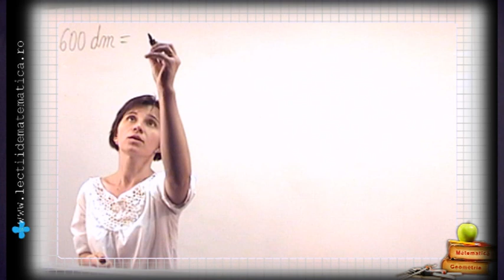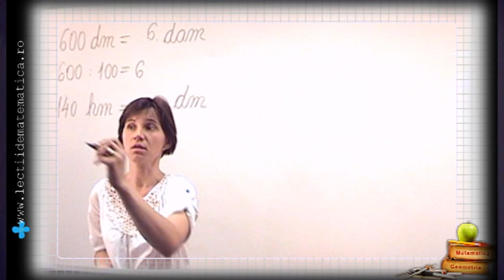Clasa 4 Unitati de masura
unitati de masura pentru lungime - lectie de matematica din clasa 4. Metrul , multipli si submultipli metrului, Kilogramul, multipli si submultipli kilogramului -  prezentate video